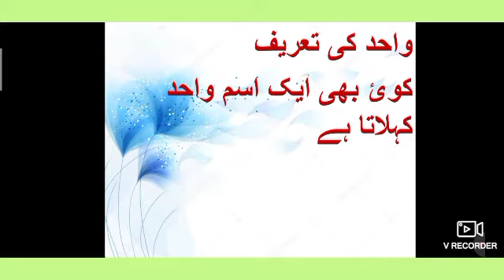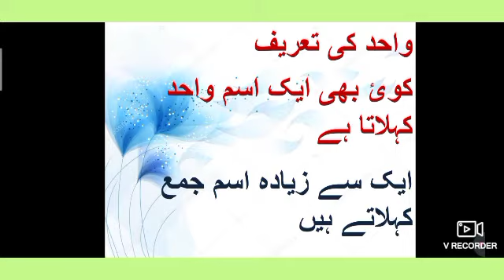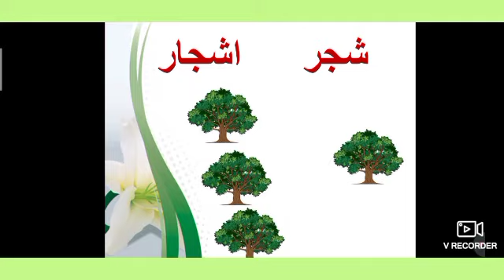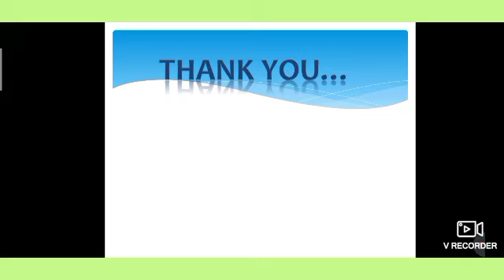Urdu - Grammar - Singular & Pluralواحد جمع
Ms.Shahnaz Patwegar explaining Urdu - Grammar - Singular & Plural(واحد جمع ) to the students of Std VI